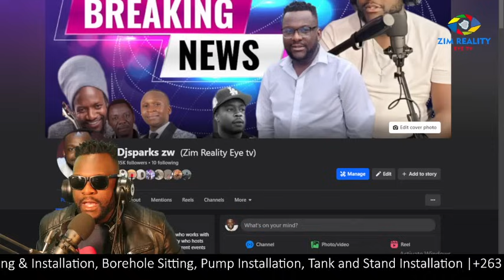PROPHET IN MUFAKOSI PROPHET M TIKI VIDEO ARI KUMAKUVA ACHIMUTSA MUKADZI AKURAIWA NEMUSHONGA